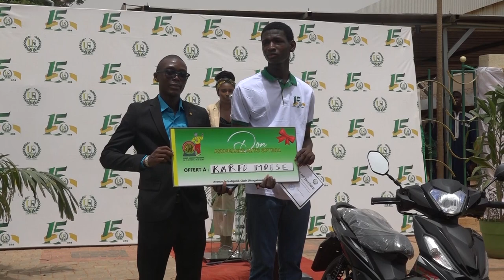UATV : 14ème édition de la Journée de l’Intégration Africaine, reportage de la télévision BF1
Défilé des communautés
1er : Burkina Faso 🇧🇫
2ème : Côte d'Ivoire 🇨🇮
3ème : USA 🇺🇸
• Danse culturelle:
1er : Burkina Faso 🇧🇫
2ème : Côte d'Ivoire 🇨🇮
3ème : Centrafrique 🇨🇫
• Art culinaire
1er :  Côte d’Ivoire 🇨🇮
2ème :  Mali 🇲🇱
3ème : Tchad 🇹🇩